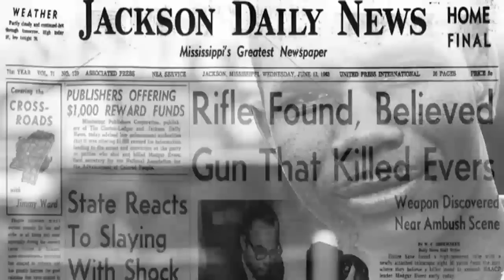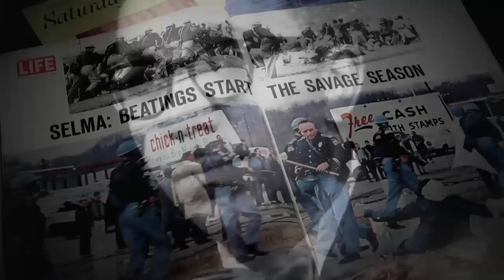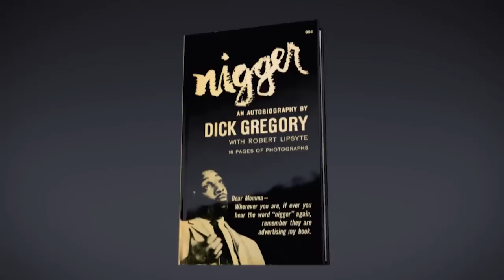14 Civil Rights Legends Who Paved the Way for Us All | Selma50 | Oprah Winfrey Network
After working on the film Selma, Oprah decided to honor 14 civil rights legends at a weekend-long celebration. In the video above, meet these remarkable individuals and hear their soul-stirring stories. For more on Selma50, visit Oprah.com.

14 Civil Rights Legends Who Paved the Way for Us All | Selma50 | Oprah Winfrey Network